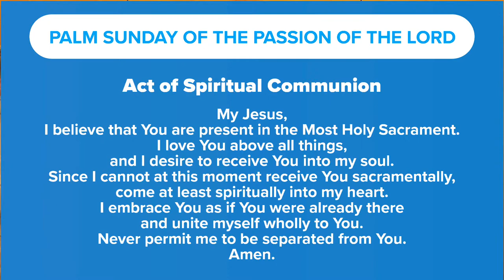Palm Sunday of the Passion of the Lord 2020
Mass with Bishop Vincent, Diocese of Parramatta